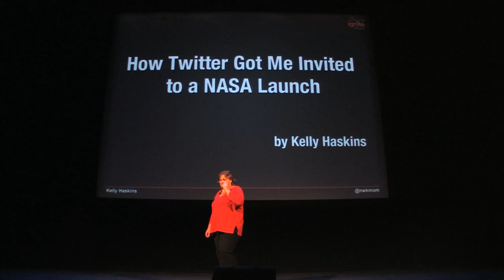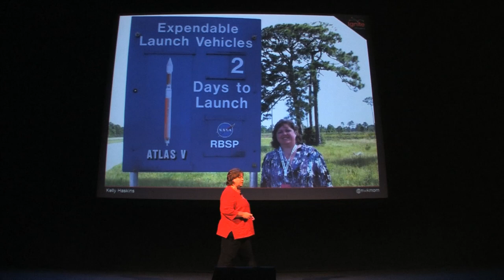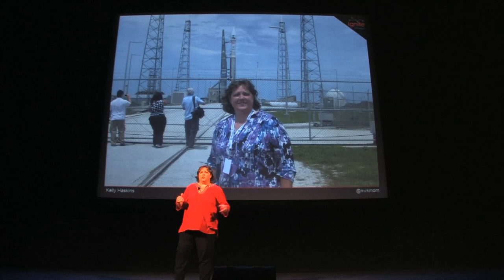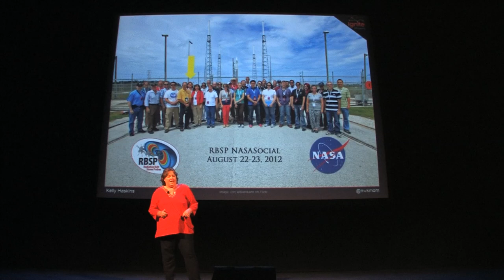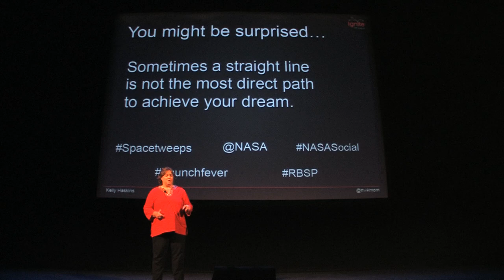How Twitter Got Me Invited To A NASA Launch | Ignite Phoenix #15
Last August, I was invited by NASA to attend a "NASA Social" to view the launch of the Radiation Belt Storm Probes at the Kennedy Space Center in Florida. I owe it all to being on Twitter and the wonderful "spacetweep" community. I'd love to share my experiences: going on behind the scenes tours, talking with mission scientists and astronauts, and standing on the roof of the VAB (vehicle assembly building), hoping for weather to clear up for the launch. There's more to my story!

Presenter: Kelly Haskins

Biography:

I grew up wanting to be an astronaut, but life took me down another path and I figured that was that. I kept up with the space program via TV and the internet, which fueled my enthusiasm, but it wasn't until I became aware of NASA's social media outreach program that I realized I could actually participate in this awesome community!